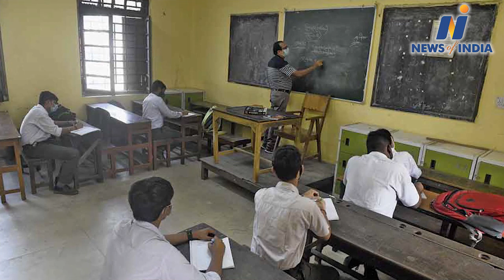Partha Chatterjee was shifted to another hospital without informing ED, matter in High Court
Partha Chatterjee news, Mamta Banerjee news , Arpita Mukherjee news, Partha Chatterjee shifted to another hospital, ED get no information of shifting, ED reached High court, ED ask why partha shifted without information ,ED told High court , Partha  behaving like a don, SV Raju news, Partha  threatening ED officials, aroita Mukherjee on EDremand, SSC scam case, kalcutta high court news,